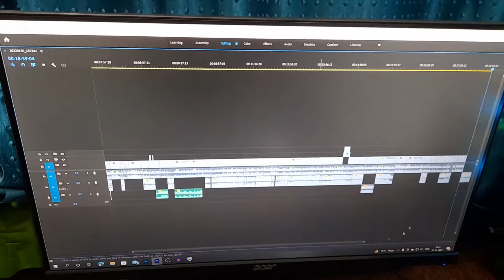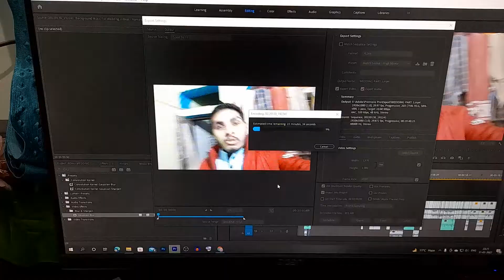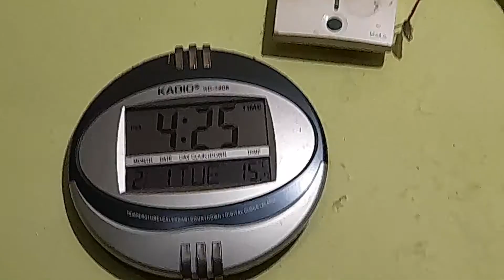Monday Ko Vlog Kyu Nhi Aa Paya 🤔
Monday Ko Vlog Kyu Nhi Aa Paya 🤔| Kaku_Bolte Vlog 61

About : Kaku Bolte is a YouTube Channel, where you will find daily lifestyle vlogs in Hindi, I hope this video was Useful and you liked it, if you did press the thumbs up button.